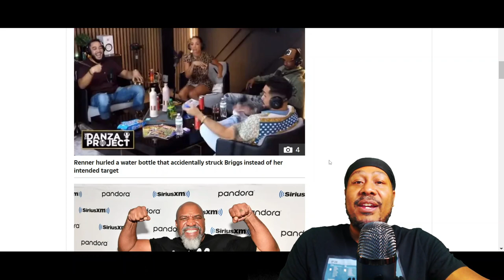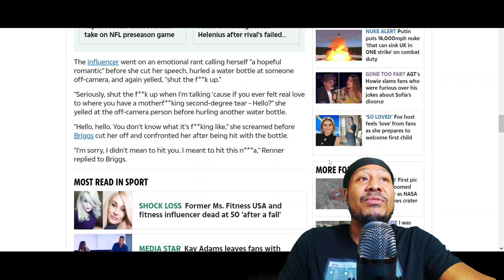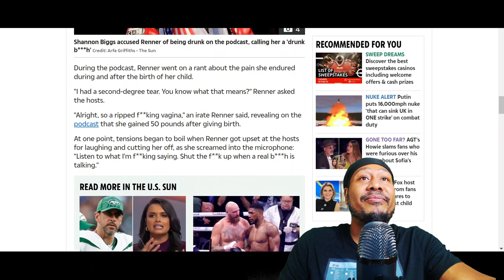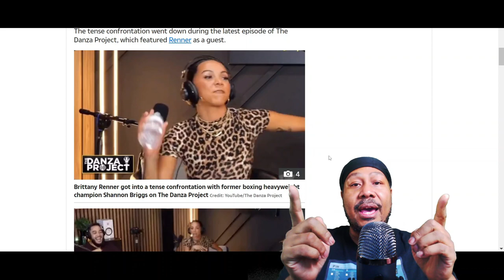Yo...Brittany Renner needs help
In this video I give my perspective on Brittany Renner and why I think she needs help more that to be judged right not. I am no fan of her behavior but to me, it seems a cry for help. What do you think. I hope you enjoy watching. Thanks for all the recent subs. it means a lot.